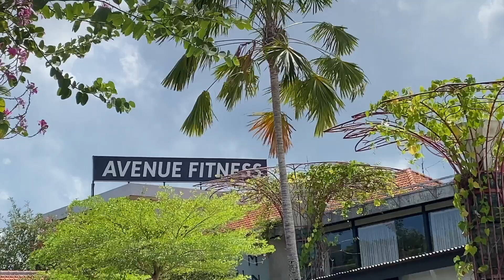Cost in Bali you wouldn’t expect - Living in Canggu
Even though Bali seems an affordable place to live in, it's good to know that it's very easy to spend more than you thought!
Today I break down of the EXTRA EXPENSES with @olestories and Nat that you should considerate when living in Canggu - Bali.
What do you spend the most on?

Follow for more travel and digital nomad tips! ✨ 🗺️

Subtitles - she subtitles in English, Italian, French, German and Spanish!!